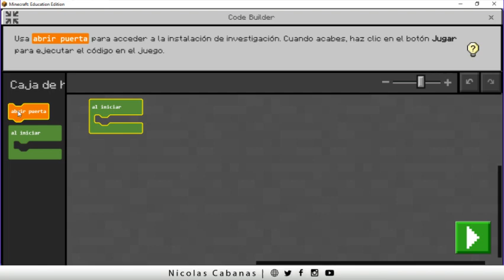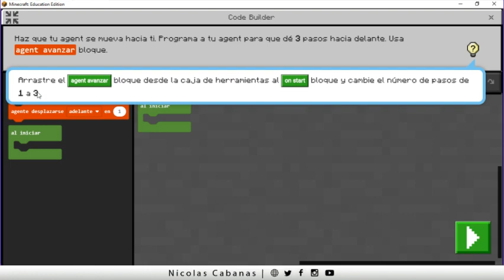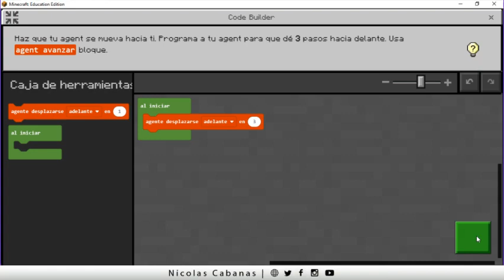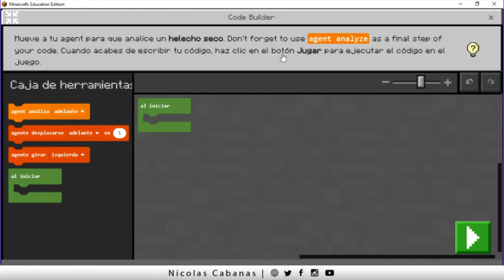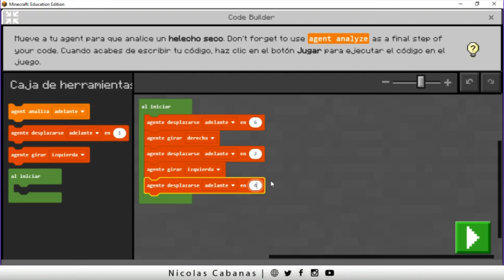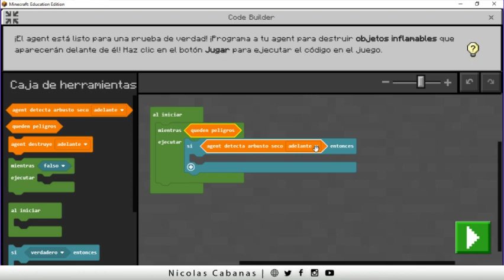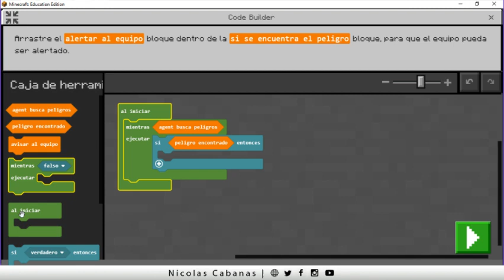Programando en MINECRAFT EDUCATION [ MISION 01: Entrenando al AGENT ]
Primero PREPARACION, vamos a entrenarnos a nosotros y al AGENT para PREVENIR incendios! Estan listos? Empecemos!